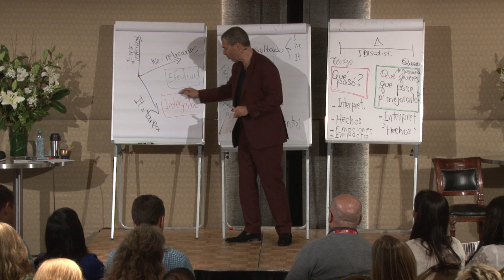Fred Kofman - Objetivo de efectividad e integridad (Objective of effectiveness and integrity)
La promesa de un coach es ayudarle al coachee a perseguir la efectividad, pero en armonía con sus valores.